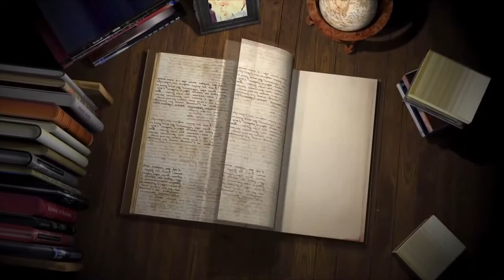Only you (Yazoo-Original cover) by Alex Alvarez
Video by Alex Alvarez, music, arrangements  played and sung by Alex Alvarez  ..
Lyrics:

Looking from a window above, it's like a story of love
Came back only yesterday
I'm moving further away
Want you near me

All I needed was the love you gave
All I needed for another day
And all I ever knew
Only you

Sometimes when I think of her name
When it's only a game
And I need you
Listen to the words that you say
It's getting harder to stay

Only you

Only you

This is going to take a long time
And I wonder what's mine
Can't take no more
Wonder if you'll understand
It's just the touch of your hand
Behind a closed door

Only you